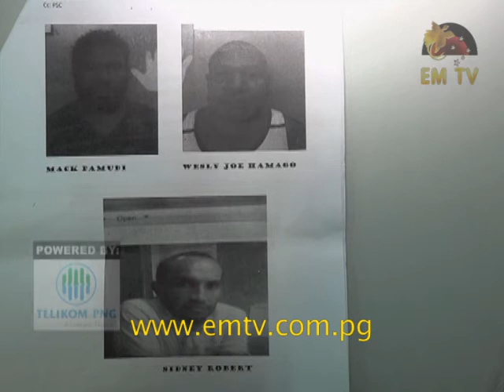Lae Police Catch Fraudsters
Lae Police have caught and arrested three alleged fraudsters who have been forging company cheques to withdraw large sums of money from banks.

The suspects were apprehended at various locations in the city following an operation that tracked them down.

They were also using fraudulent cheques to make purchases in shops...